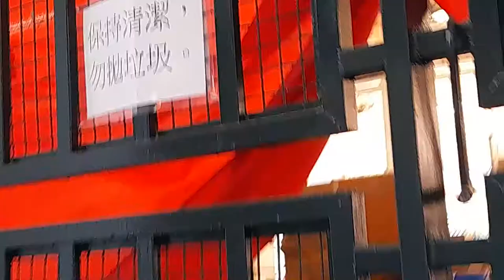Panasonic & KDK orbit ceiling fan by playing cover 36